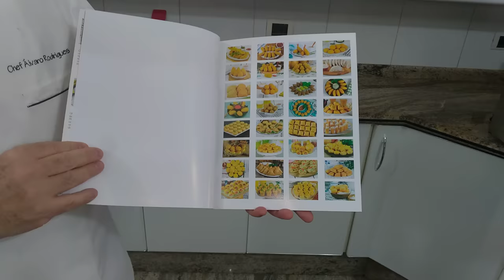DESCUBRA PORQUE O FAMOSO SALGADO COXA CREME SEMPRE FOI UM DOS MAIS APRECIADOS E APLAUDIDOS DO MUNDO!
Na aula de hoje te ensino todos os segredos de como preparar a famosa Coxa Creme, um dos mais deliciosos e apreciados salgados do Mundo.

GOSTOU DESTA RECEITA?
ENTÃO APROVEITE E FAÇA SUA INSCRIÇÃO NO CANAL, DÊ SEU LIKE, COMPARTILHE E DEIXE SEU COMENTÁRIO. BEM VINDO AO SABOR DE FESTA!

SALGADINHOS PARA FESTA (ASSADOS E FRITOS) – 35 RECEITAS + 7 MOLHOS PARA ACOMPANHAR - LANÇAMENTO!
COLEÇÃO DE JANTARES FINOS - 39 RECEITAS para Almoços & Jantares Temáticos
PARCEIROS DA RECEITA
COXA CREME
INGREDIENTES
1 kg de coxinhas da asa do frango (média de 17/20 unidades)

MARINADA DO FRANGO
2 dentes grandes de alho bem socados
1 cebola média bem picada na faca (100 g)
1 tomate grande s/pele e sementes bem picado (100 g)
75 ml de vinho branco seco de boa qualidade
1 colher (sopa) rasa de Flor de Sal Bombay
1 colher (sopa) de colorífico em pó Bombay
Pimenta do Reino moída Bombay e orégano Bombay a gosto
2 colheres (sopa) de cheiro-verde fresco bem picado

PARA O COZIMENTO
3 colheres (sopa) de azeite de Ervas Bombay e/ou óleo de milho
600 ml de água filtrada e fervente (suficiente para cobrir as coxinhas)

MASSA CREME
400 ml do saboroso caldo do cozimento das coxinhas (batido e coado)
150 ml de leite UHT Integral frio
50 g de manteiga sem sal gelada e picada
½ xícara (chá) de batatas cozidas e espremidas quentes (120 g)
Sal, pimenta branca Bombay e noz-moscada Bombay ralada na hora
2 xícaras (chá) de farinha de trigo peneirada (240 g)

1 ovo grande ligeiramente batido (total líquido de 50 g)
2 colheres (sopa) de cheiro-verde fresco bem picado

MISTURA P/ EMPANAR
200 ml de claras de ovos em temperatura ambiente
100 ml de leite UHT Integral frio
2 colheres (sopa) de amido de milho (30 g)
1 pitada de Flor de Sal Bombay

Bata rapidamente todos os ingredientes com auxílio do Mixer ou pulse no liquidificador. Empregue.

PARA ENVOLVER
2 xícaras (chá) de farinha de rosca peneirada (de preferência caseira – 240 g)

Veja todos os detalhes do preparo do frango, da massa creme e da montagem final através do vídeo disponível no canal Sabor de Festa do Youtube.

DICAS DO CHEF:
Se preferir faça com a coxa do frango seguindo as mesmas indicações.
Substitua as batatas por batata doce, mandioquinha (baroa) ou mesmo por abóbora assada. O congelamento das coxas creme cruas e já empanadas será de até 90 dias
A durabilidade na geladeira será de dois dias, desde que bem acondicionadas.